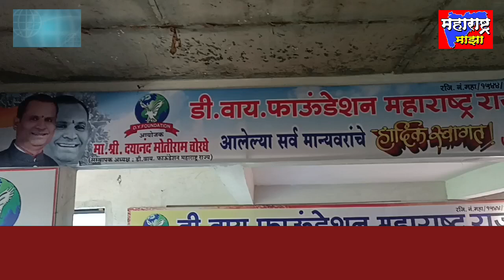डी.वाय.फाउंडेशनच्यावतीने आमणे-लोनाड गटातील75वर्षीय जेष्ठनागरिकांसह विविध क्षेत्रातील430जणांचा सन्मान